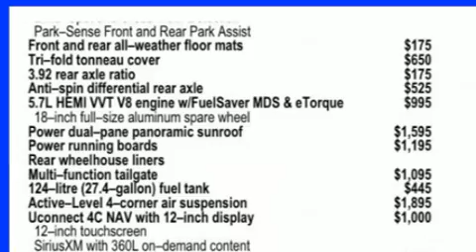2020 Ram 1500 Laramie in Walpole, MA 02081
BidCars Boston
623 Providence Hwy
in Walpole, MA 02081

You can expect a lot from the 2020 Ram 1500 With fewer than 35,000 miles on the odometer, this vehicle stands out from the crowd, boasting a diverse range of features and remarkable value! It features four-wheel drive capabilities, a durable automatic transmission, and a powerful 8 cylinder engine. Top features include cruise control, power front seats, a trip computer, heated and ventilated seats, automatic temperature control, an overhead console, a trailer hitch, and seat memory. Power adjustable pedals allow the driver to optimize his or her driving position, enhancing visibility, comfort and safety. Safety equipment has been integrated throughout, including: dual front impact airbags with occupant sensing airbag, head curtain airbags, traction control, brake assist, a panic alarm, and 4 wheel disc brakes with ABS. Various mechanical systems are monitored by electronic stability control, keeping you on your intended path. Our team is professional, and we offer a no-pressure environment. We'd be happy to answer any questions that you may have. Stop in and take a test drive!